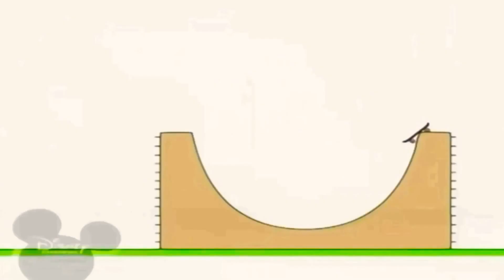4 квітня 2021 р.